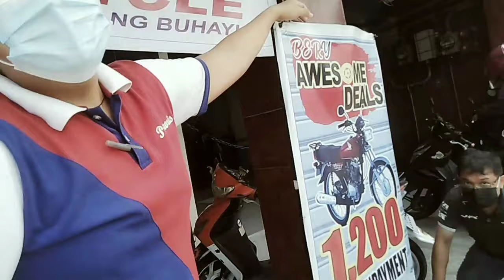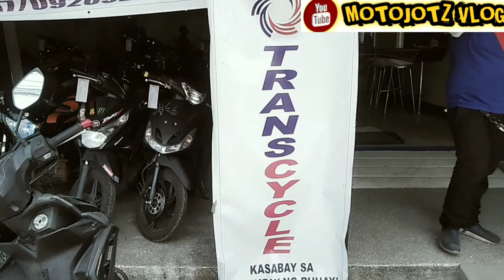FIRST CHANGE OIL INFO NI SNIPER 155, BAKIT BAWAL PALITAN NG WASHABLE OIL FILTER???MOTOJOTZ VLOG